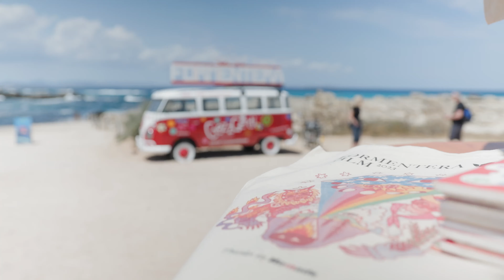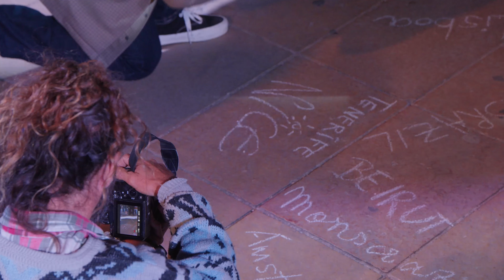Formentera Film 2023 – Backstage